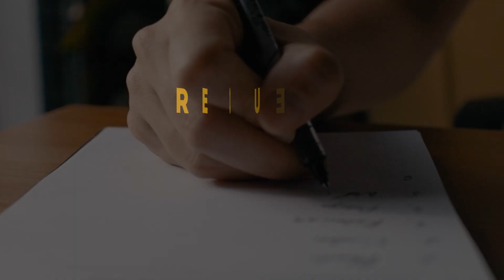Guide for Screening Section 8 Tenants! This Will Maximize Your Rental Income!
Are you wondering how to screen section 8 tenants? In this guide, we'll show you what to look for and how to maximize your rental income with section 8.

If you're looking to find a tenant for your property, then this guide is for you! We'll cover everything you need to know to screen section 8 tenants and find the right one for your property. By following these tips, you'll be able to increase your rental income and find the perfect tenant for your property!

In this video, I discuss how to select and screen Section 8 Tenants. One of the most important decisions you will make as a landlord is your tenant selection. Picking the right tenant can make you a lot of money or LOSE you A LOT of money. I walk through the step-by-step process on how to screen section 8 tenants and this process can be applied to market tenants too.